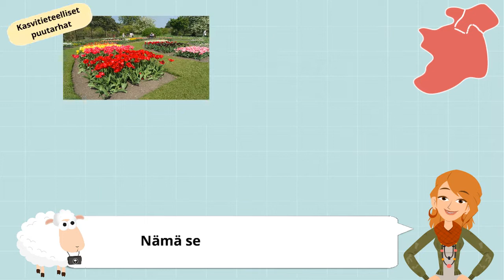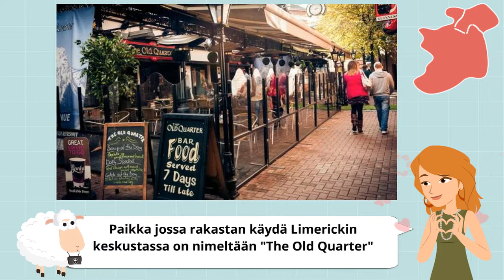Toluna Reissu pitkin Eurooppaa - Vuorossa Irlanti!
Tule mukaan kiertämään pitkin Eurooppaa Tolunan kanssa ja oppimaan uutta! Tällä kertaa matkaamme Irlantiin jossa paikallisen opastuksella saamme kiinnostavia vinkkejä sekä opimme uutta!